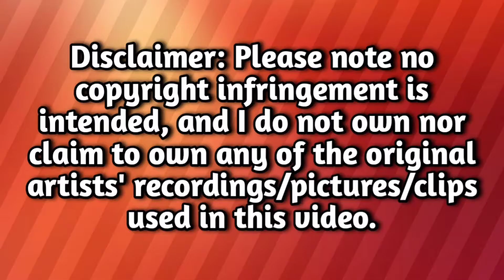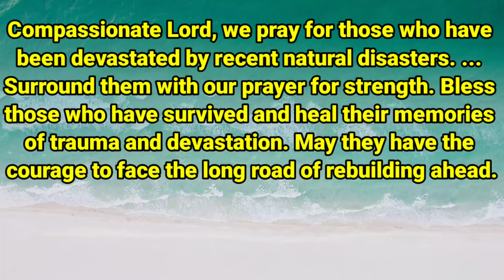ANG HAGUPIT NI TYPHOON ODETTE SA VISAYAS AT MINDANAO - DEC 2021